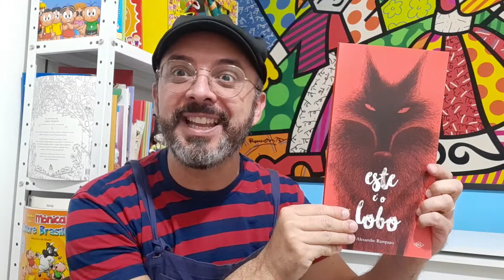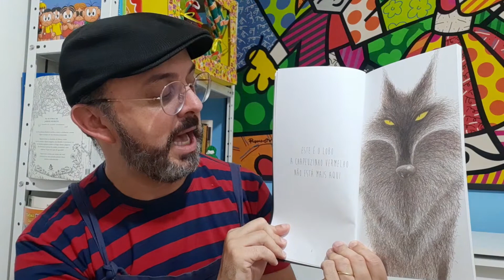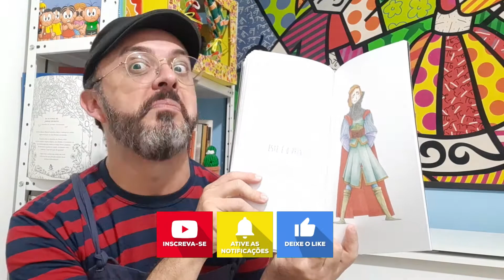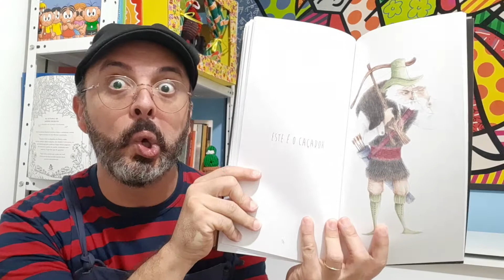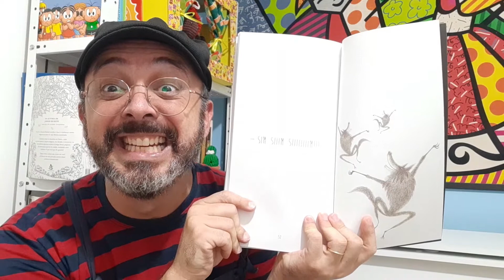História do Livro - 🐺Este é o Lobo👵👧🏻🐺📚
📚📚Um dedinho de prosa. 📚📚

🐺No livro Este é o lobo não há medo, mas solidão. Com lindas imagens e palavras sacode a rede onde estão, presos a velhos sentidos, personagens singulares do nosso imaginário.🐺🧒🏻🐷🐷🐷📚Chapeuzinho Vermelho, sua avó e o caçador, o príncipe, a princesa e os três porquinhos ao lado do lobo ganham um significado inédito!🧔👵🤴👸👧🏻🐺📚